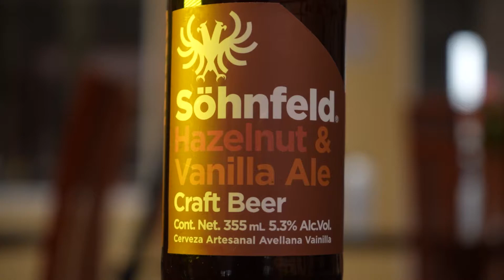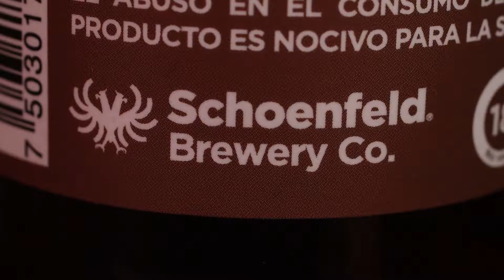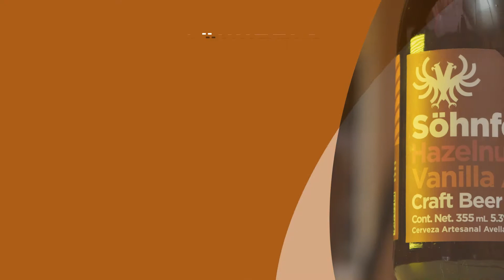Sohnfeld Brown Ale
Hoy traemos una cerveza del mas alla. Una curiosidad de produccion nacida del deseo de innovar y traer calidad al mercado mexicano. Acompa;ado de un clasico repostero, acompañanos a conocer este producto.